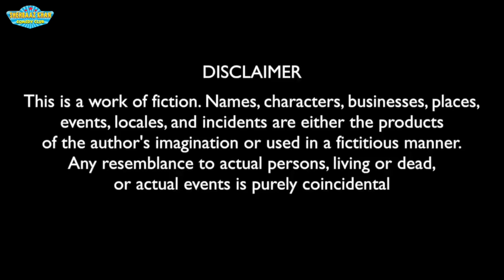SHAIK ICH HONA | DRAMATIC LOVE STORY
HOW IT IS